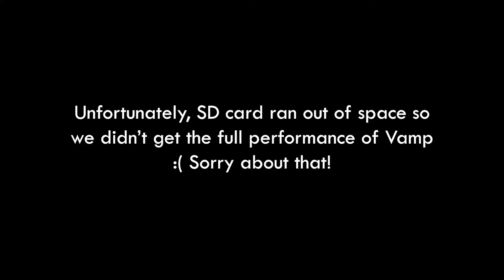2021 Holiday Showcase | Le Velvet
We would like to thank you everyone who came to our Holiday Showcase to end the semester and year with a 💥💥BANG💥💥! We especially would like to congratulate everyone for their hard work this semester with the dances, and we're hoping for more eventful upcoming semesters!

Songs performed:
0:00 LISA - LALISA
5:00 ENHYPEN - FEVER
9:50 BLACKPINK - As If It's Your Last
14:00 ITZY - SWIPE
16:30 WayV- Low Low
21:00 TWICE - SCIENTIST
22:12 Sunmi - 24 hours
23:40 Red Velvet IRENE & SEULGI - Monster
25:05 MAMAMOO - Dingga

26:40 Random Play Dance
Le Velvet is a student-run club at Virginia Commonwealth University that focuses on K-pop dance. We strive to create a judgement free environment, so anyone who is interested, regardless of your dance experience, are encouraged to join!